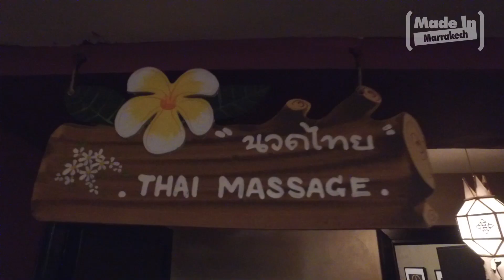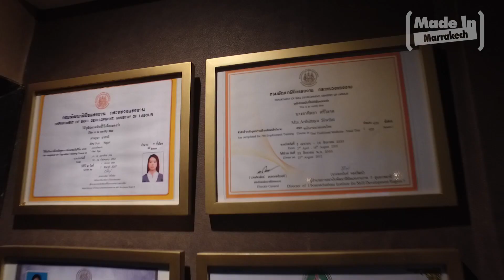Baan Thaï Institut By Made in Marrakech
Adresse : Angle Avenue Mohamed V et Rue Oum Errabia, Rés. Les Jasmins 4ème étage Apt n° 13, Gueliz.